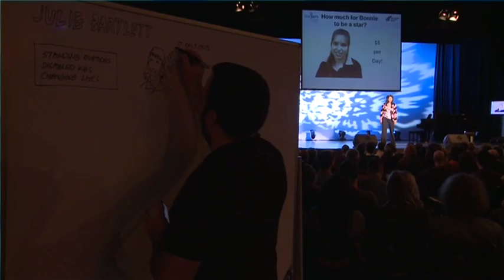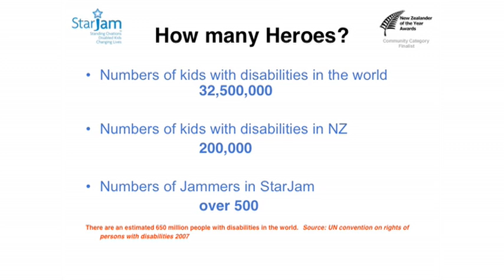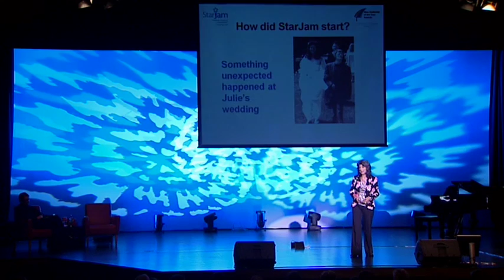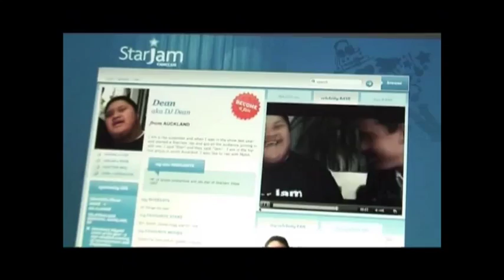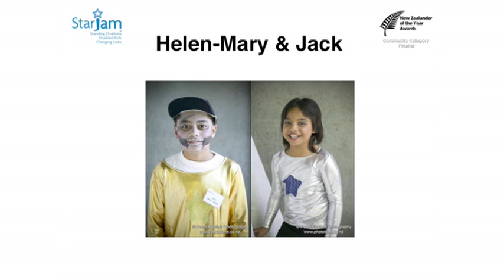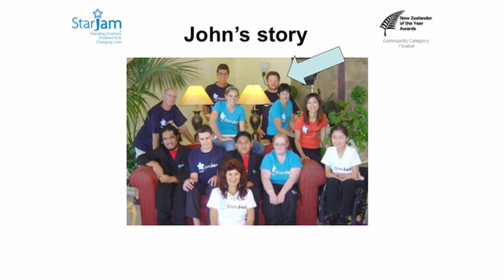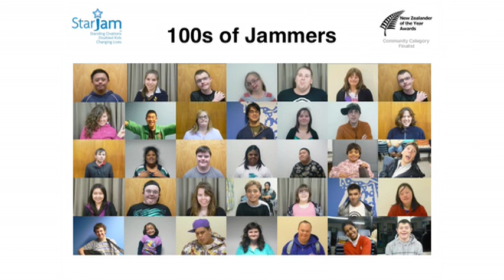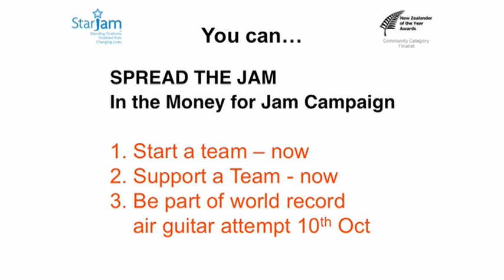StarJam: Julie Bartlett at TEDxAuckland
TEDxAuckland September 26th, 2010.
Julie Bartlett is one of those rare examples in the modern business world o f a leader who not only 'talks the talk' but very much 'walks the walk.' Julie is the CEO and co-founder of the StarJam Charitable Trust. A not-for-profit organisation offering young people with disabilities the opportunity to build confidence and character through performance.